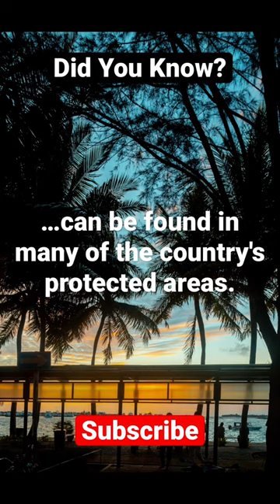Belize’s Jaguar 🐆…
Join us as we embark on a journey to uncover the hidden gems of Belize! From the towering Mayan ruins of Caracol and Xunantunich to the crystal-clear waters of the Belize Barrier Reef, this video takes you on an adventure through one of Central America's most fascinating countries. We'll explore the unique culture and language of the Garifuna people, encounter the elusive jaguar in its natural habitat, and discover the breathtaking beauty of the Great Blue Hole.

Come along as we swim with whale sharks, indulge in the freshest seafood at the San Pedro lobster festival, and marvel at the diverse ecosystems that make Belize a truly remarkable destination. With over 900 Mayan ruins, pristine beaches, and the world's second-largest barrier reef, Belize has something for everyone. Don't miss out on this unforgettable experience!